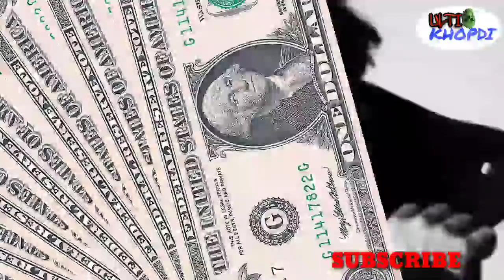It's Sushant Day / Unseen photos // Love & Respect For Our SSR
Ulti Khopdi